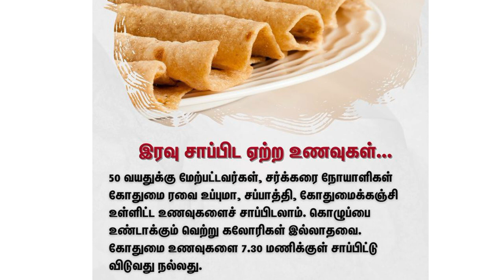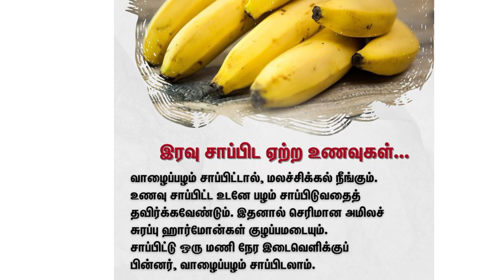இரவு சாப்பிட ஏற்ற உணவுகள்....